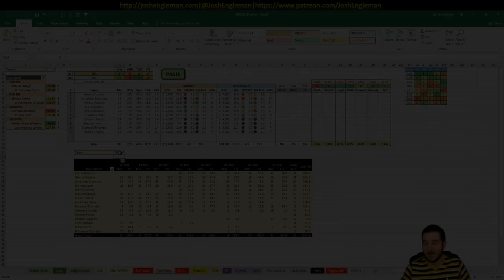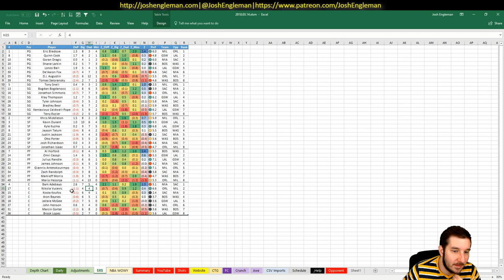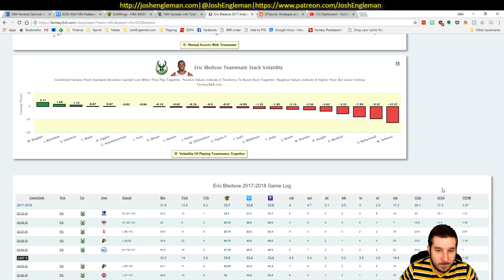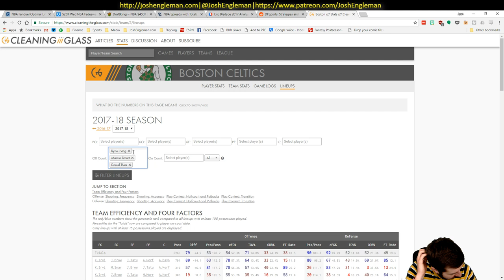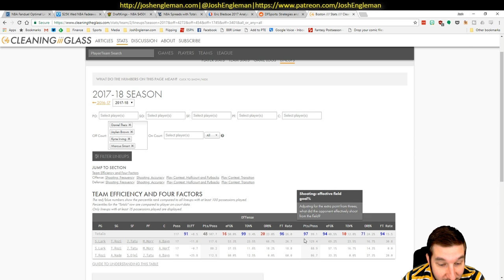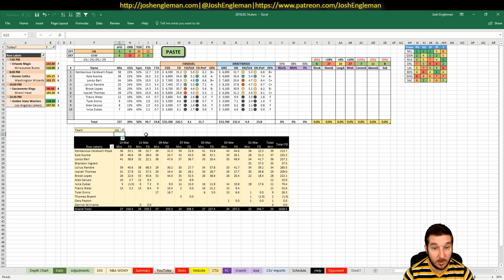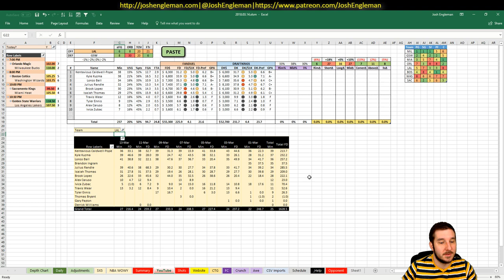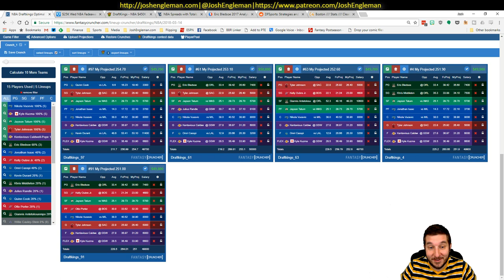NBA DFS Projections & Strategy | Wednesday 3/14 | FanDuel & DraftKings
NBA DFS slate breakdown for Wednesday, March 14. I went through my likes/dislikes for each game across the full 4-game slate.